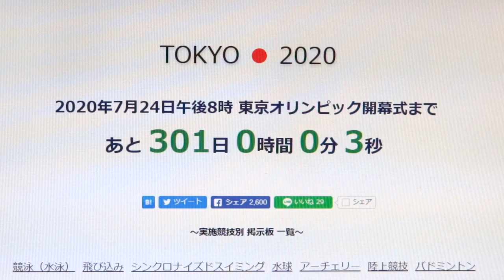2020年7月24日 午後8時 東京オリンピック開幕式まで あと300日 カウントダウン時計 Tokyo Olympic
東京五輪は　2020年　7月24日　午後8時に開会式
8月9日午後8時に閉会式が行われ、
期間中に五輪史上最多となる33競技339種目が実施される。

　TOKYO ● 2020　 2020年7月24日午後8時 （ PM20:00）

Tokyo Olympic

開会式まで1年を切る　カウントダウン時計

2019年　9月27日　撮影